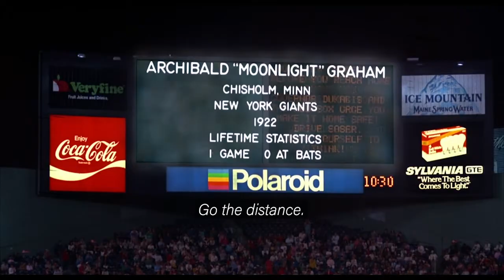Field of Dreams - Terence Mann - Pt 2 with subs